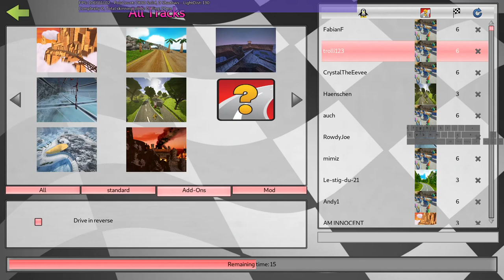Lapping almost everyone - SuperTuxKart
overlapping rn